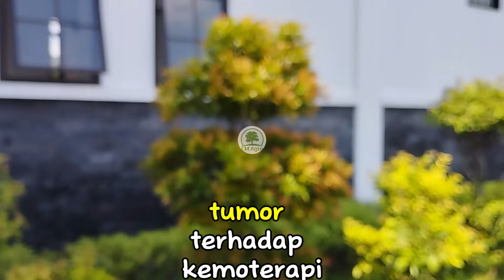5 MANFAAT DAUN PUCUK MERAH & CARA OLAH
Mau beli teh herbal, tabulampot, bibit, benih, rumput hias, dll? Yuk, hubungi CM Agro...